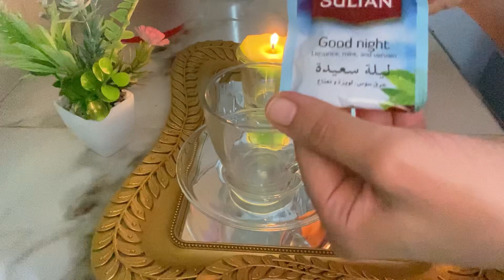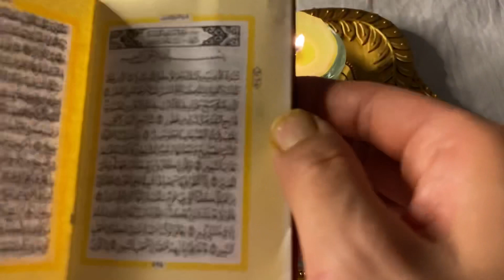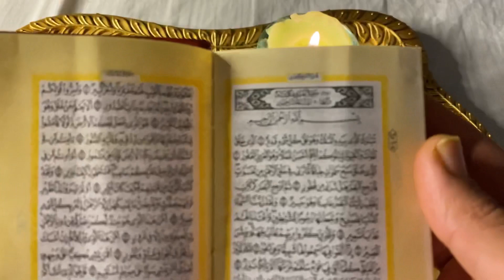روتين لليلي لي غادي يصبح ليك وجهك منور 👸وصفة لي تطويل الاضافر 💅وصفة لتقوية الحجبان والرموش❤️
وصفة لي تقوية الشعر وتطويله 👇🏻👇🏻👇🏻👇🏻

انستجرام ديالي 👇🏻👇🏻👇🏻👇🏻